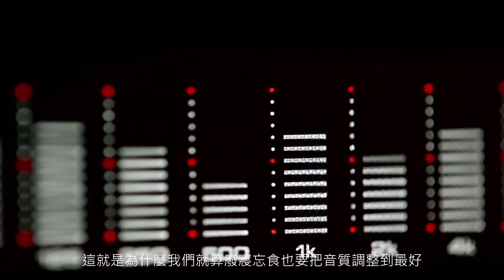POWER OF 10 - You’ll hear it. 4/12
★ 餘音繞樑、10日不絕 ★ .. You’ll hear it. 4/12
堅持 只給你最真實的 完美聲音！